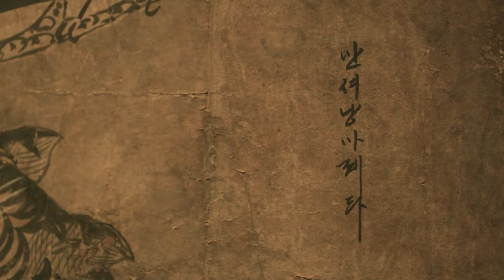큐레이터Pick! 유물이야기-호작도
큐레이터가 선택한 하나의 유물을 중심으로 들려주는 ‘큐레이터Pick! 유물이야기’가 시작됩니다.
이번 주제는 '호작도(虎鵲圖)' 입니다.
 "1988년 서울올림픽의 상징인 호돌이를 기억하시나요?" 호돌이의 디자인은 까치 호랑이 그림에서 모티브를 따온 것입니다. '호작도虎鵲圖' 편 에서는 동물의 왕, 야생, 포효와 같이 두려움의 대상으로서의 호랑이 모습과는 사뭇 다른 해학적 모습의 호랑이를 만나볼 수 있습니다.